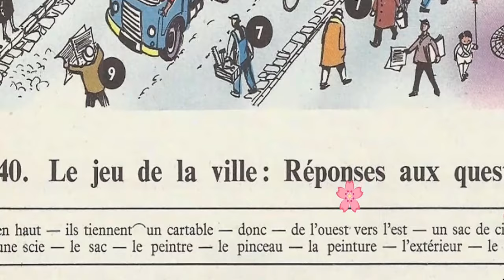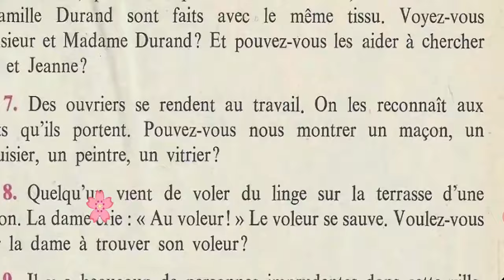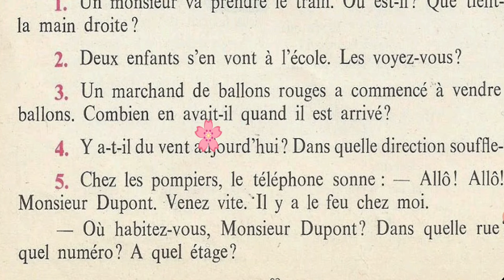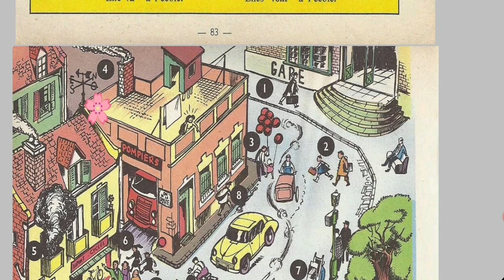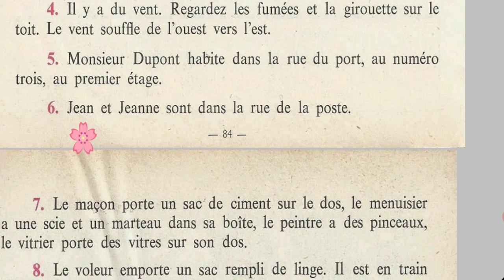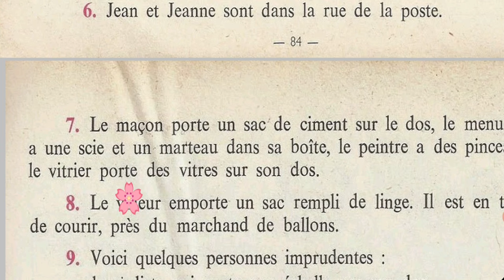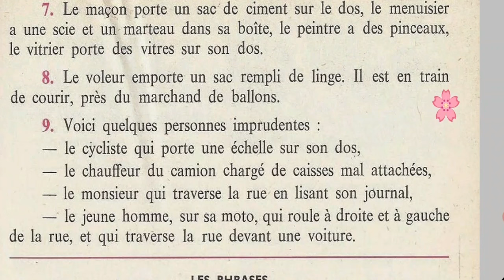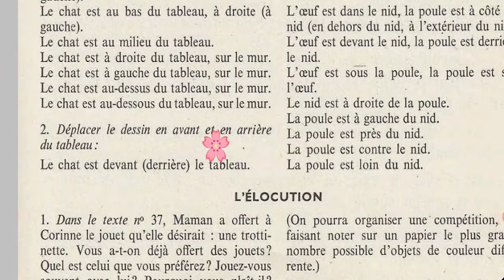le jeu de la ville